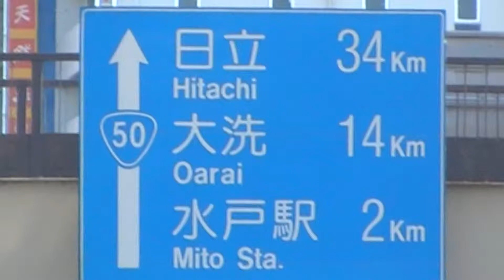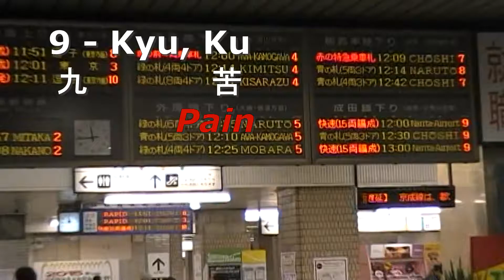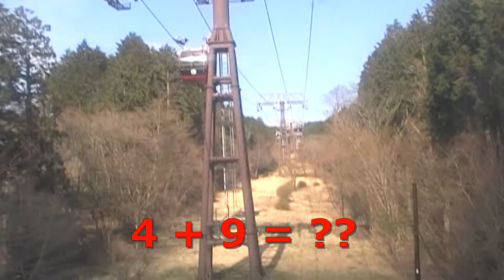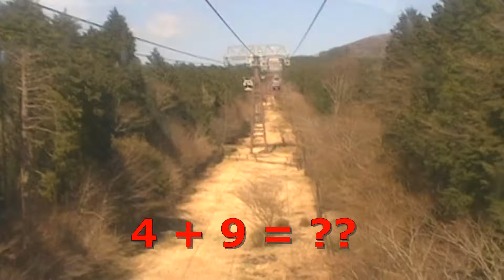Fun things about Japan you never knew Part 1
A small series containing interesting culture points about Japan that you may never have heard of.  This one is about Japan's Unlucky Numbers and why they are unlucky.  Enjoy!